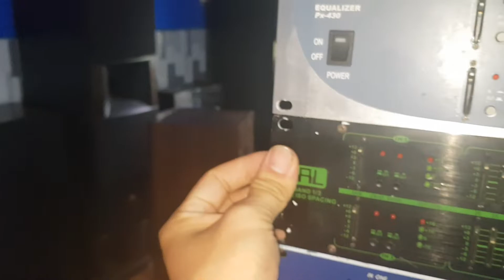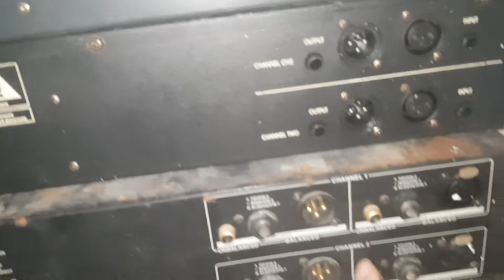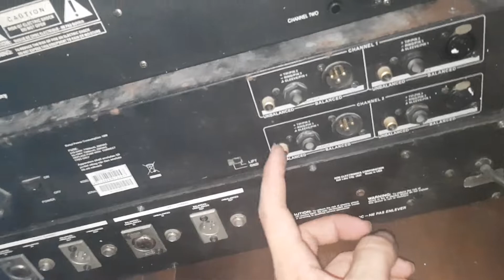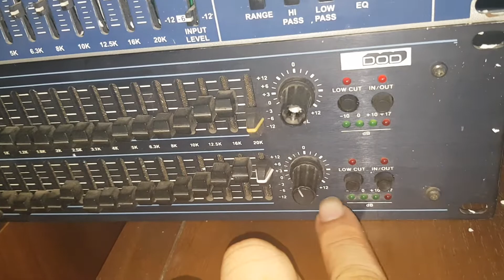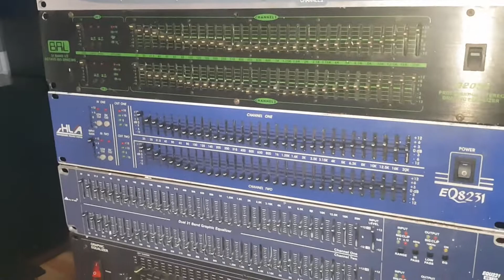Lọc xì bãi các loại. 1tr7 lh 0966712781